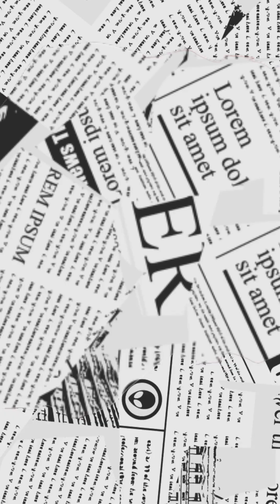Black Saturday In Naga Cebu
Eric is at the naga boardwalk on black saturday which is the day before was sunday easter resurrecting christ